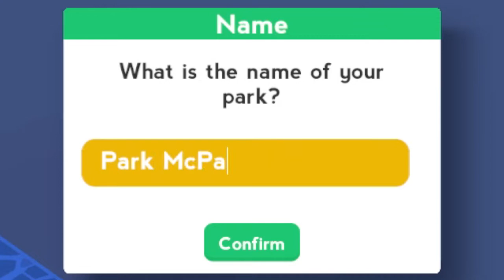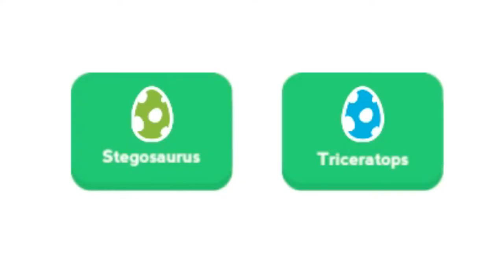Let's Play Parkasaurus!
📷 LEGOSAURUS Wallpapers by Stefan Moek:
∘∘∘∘∘∘∘∘∘∘∘∘∘∘∘∘∘-Credits-∘∘∘∘∘∘∘∘∘∘∘∘∘∘∘∘∘∘

'Happy Victory'

'Jerry Five'

'REACH'

△⚪✕◻ Game on!